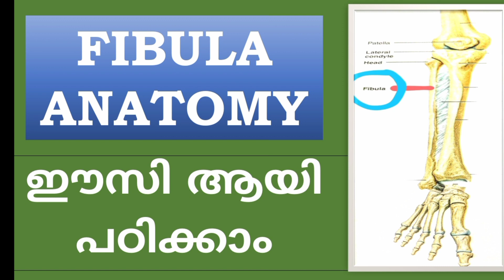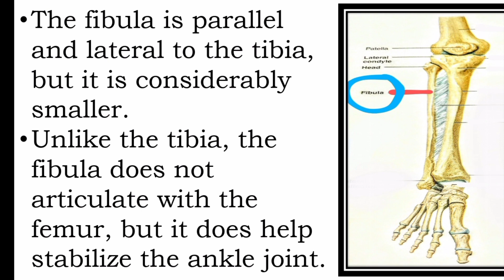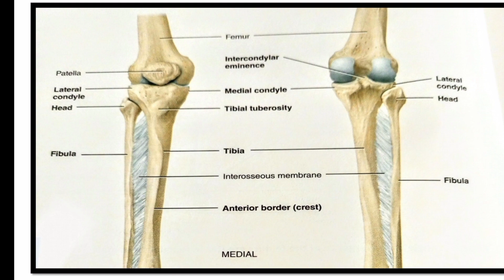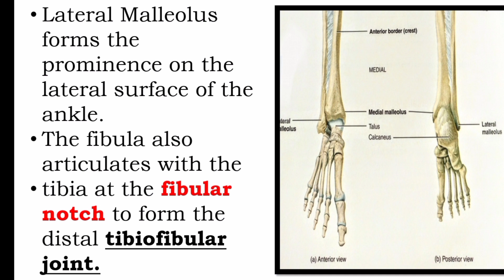Structure of fibula explained in Malayalam/@nursesmotive